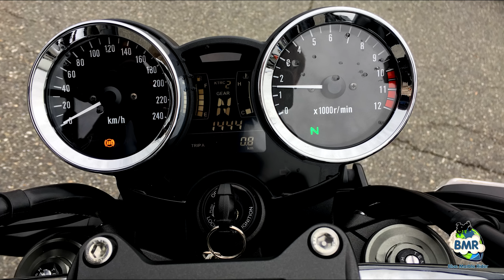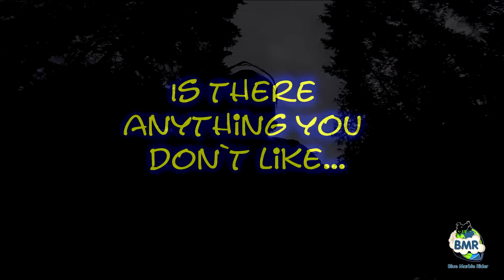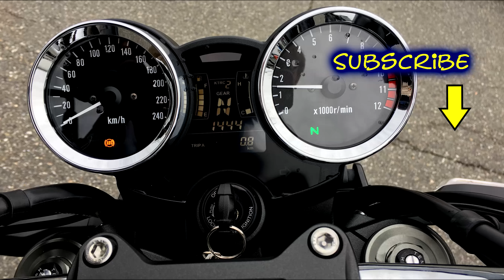Ride Review: Kawasaki Z900RS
The Blue Marble Rider Rides and Reviews the Kawasaki Z900RS.  Is it all it's cracked up to be?  How does it compare with the Yamaha XSR900 or Husqvarna's Vitpilen?  Grab a brew and go back to the future with this retro UJB bike review.
Whether riding enduro or street, The Blue Marble Rider will regularly bring you more than just the cliched “What’s up?” By taking you on a journey, reviewing a product, bike, or even a movie, I’ll try to combine my wit with my enjoyment of photography to bring you a high quality product that I hope conveys the essence of riding with some nuggets of humour, new experiences and, at times, maybe, a hard-learned pearl of wisdom.  I ask nothing of you, but the chance to share experiences.  Thanks for reading.

EMAIL the BLUE MARBLE RIDER:
The Blue Marble Rider uses the following equipment to record and edit VLOGs:
*GO PRO HD HERO 4 BLACK chin-mounted (Proshot Mount) helmet camera with skeleton back for on board audio commentary.  I shoot in 4k OR 2.7 K wide/super view at 60 fps or 1080p 60fps unless in limited light, then I drop to 30fps
*Coleman Conquest  "B" Camera is bike mounted or mounted on a DIY back pack 3rd person mount 1080p30fps
*Lavalier microphone for in helmet audio
and for 2 person interviews
*Movie Studio Platinum 14 for the PC (for video editing)
*NOCOXGRID XB3 Battery Pack for keeping those pesky cams charged.  I strap the XB3 under my peak on my dirt helmet and on the side of my street
*Street Helmet is HJC IS17 Pinlock internal sunshield
*Second Street Helmet is KBC VR3
*Crossover Helmet is the Scorpion EXO AT950 Neocon
*Off road boots: Forma TerrainTX
*Road boots: TCX Hero Waterproof
My current motorcyles are:-
2011 Husaberg FE390 Enduro
2014 Suzuki Vstrom 1000 Adventure

© These videos are the sole property of the Blue Marble Rider.  This video and all associated videos are the sole property of the Blue Marble RIder. Logos, images, photographs, text, and videos cannot be used for commercial purposes without the express permission of the page owner and author. Logos, images, photographs, videos or text are covered by intellectual property rights, and as such cannot be used by others to represent themselves or replicated in any way and used as their own original creation.